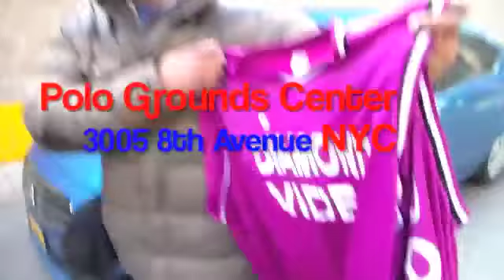SATURDAY MORNING BASKETBALL MARCH 4th 2017